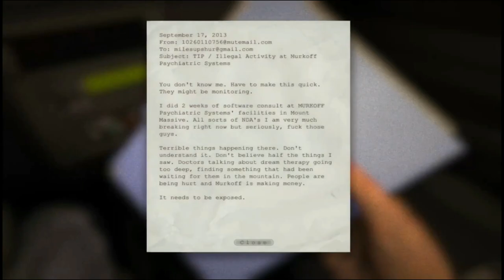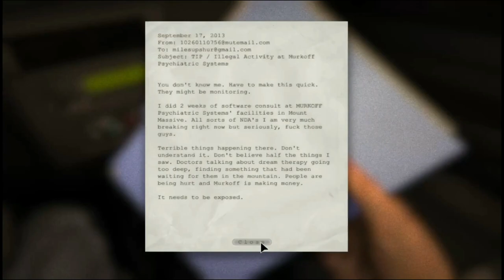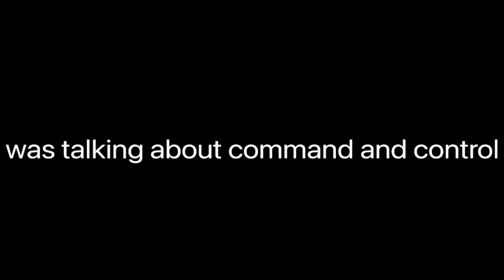I wanna go home: Outlast part 1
I played outlast and I regret everything

some game stutters may include cause outlast is ran under rosetta which is a translation layer by apple and saving for a laptop cooler

art by: @Aiko_mainch.